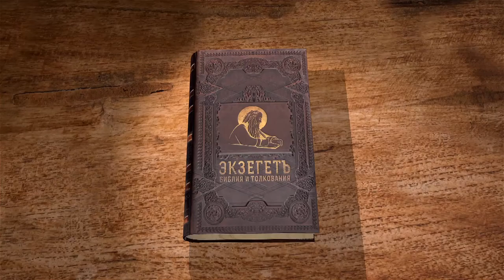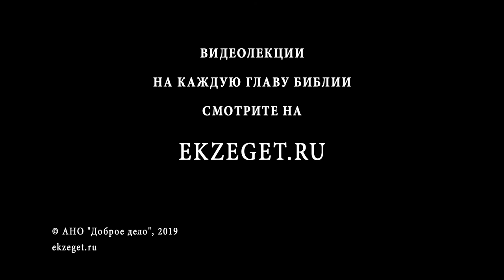2-я Книга Царств. Глава 1. Андрей Десницкий. Ветхий Завет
Вторая книга Царств является непосредственным продолжением первой книги - единая книга Самуила была разделена на две части из-за большого для свитков объёма. Когда Давид находился в Секелаге, слуга-амаликитянин, бывший в стане Саула, рассказал о смерти царя, при этом выдумав, будто бы он убил Саула, чтобы передать царский венец Давиду. Но Давид не обрадовался смерти врага и льсти амаликитянина. Почему Давид приказал казнить его? В память о Сауле и Ионафане Давид составил плачевную песнь. Почему о поражении не надо было рассказывать в Гефе и Аскалоне? Как без превратностей понять, что любовь Ионафана к Давиду была для него превыше любви женской? Что стало с книгой Праведного, в которой записана эта песнь?